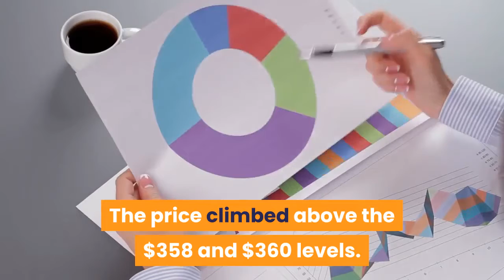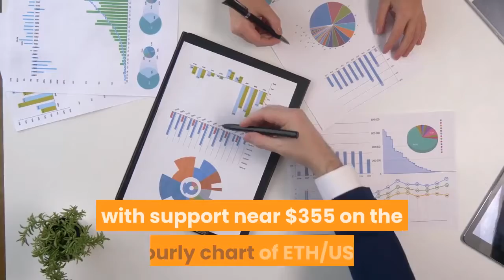Ethereum Prints Bullish Technical Pattern Why Close Above 365 Is Critical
Ethereum is showing positive signs above the key $355 support against the US Dollar. ETH price could accelerate higher if it clears the $365 resistance zone. Ethereum started a steady rise above the $355 support zone and remained in a positive zone. ETH bears failed to push the price below the $350 support and the 100 hourly simple moving average, resulting in a positive move. The price climbed above the $358 and $360 levels. Ether is now testing the $362 resistance and it is showing a few positive signs (similar to bitcoin). If there is a downside correction, the price could find support near the $360 level. The first major support is near the $358 level or the 50% Fib retracement level of the recent rise from the $352 low to $363 high. The main support is still near the $355 level and the 100 hourly simple moving average. There is also a major bullish trend line forming with support near $355 on the hourly chart of ETH/USD. The trend line coincides with the 76.4% Fib retracement level of the recent rise from the $352 low to $363 high. On the upside, ether price is facing a key hurdle near the $365 level. A successful close above the $365 resistance could trigger a sharp rise. The next target for the bulls might be $385 or even $392. If Ethereum fails to clear the $365 resistance, there could be a fresh downside correction. On the downside, there are many important supports near $358, $355, and the 100 hourly SMA. To push the price into a bearish zone, the bears need a clear break below the $355 support and then a follow up move below the $350 support in the near term. Technical IndicatorsHourly MACD – The MACD for ETH/USD is now gaining pace in the bullish zone. Hourly RSI – The RSI for ETH/USD is currently rising and it is well above the 50 level. Major Support Level – $355Major Resistance Level – $365